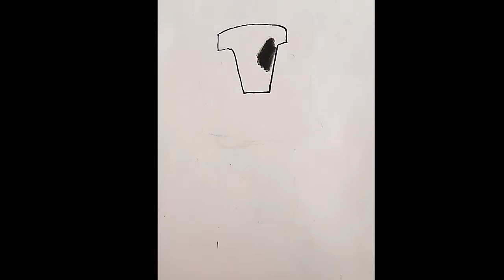How To Draw Iron Man Easy Step By Step || Iron Man Logo Drawing.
hi friends welcome back to the channel

in this video I am gonna to show you how to draw iron man easy